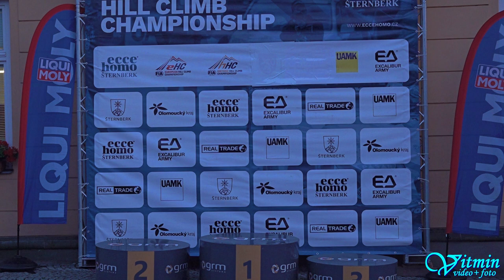Kamil Grygar - Renault Megane Coupe - ME Ecce Homo Šternberk 2024 - Autoklub Česká trofej ZAV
Kamil Grygar si s vozem Renault Megane Coupe dojel pro druhé místo ve třídě E1H-2000 v závodech do vrchu ME Ecce Homo Šternberk 2024 v seriálu ČT - Autoklub Česká trofej.